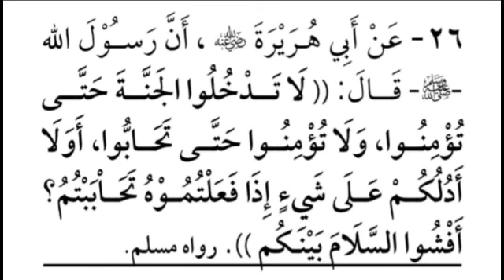KITAB 100 HADITHS #26